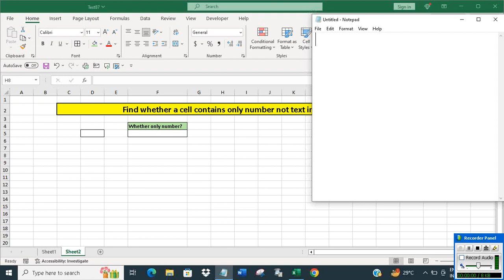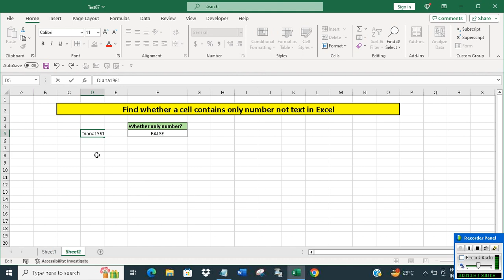Find whether a cell contains only number not text in Excel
The video offers a short tutorial on how to find whether a cell contains only number not text in Excel using formula.